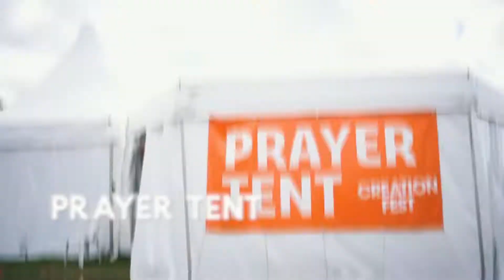Prayer Tent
CREATION FEST is a FREE music festival with a week of faith talks, family fun, skate and much more held at the Royal Cornwall Events Centre in Wadebridge from 1-7 August 2020